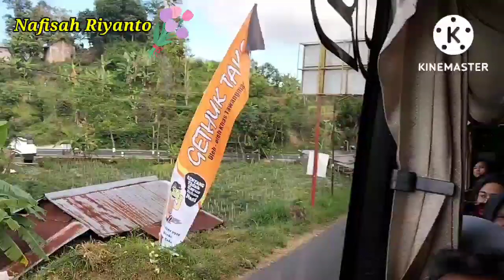Subhanallah...Eloknya Pemandangan Menuju The Lawu Park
Video kali ini adalah tentang Kekaguman terhadap pemandangan alam ciptaan Allah yang begitu eloknya. Tonton videonya hingga akhir dan kita bersenang-senang bersama...

TETAP SEMANGAT YA. ❤️